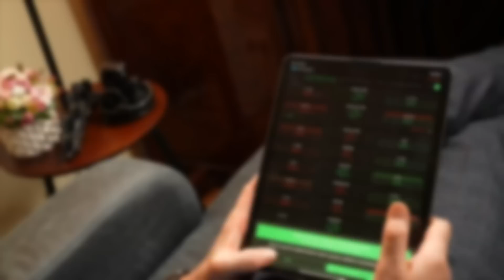Блогер Почти Миллионщик пробил дно и впаривает ЛОХОТРОН-@America_Naiznanku@Alex_Brezhnev-cФилином